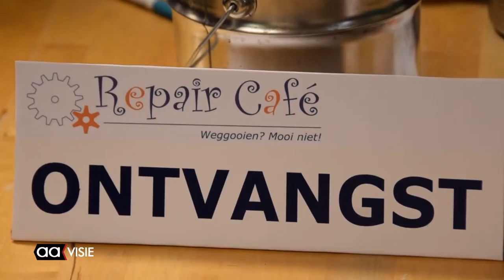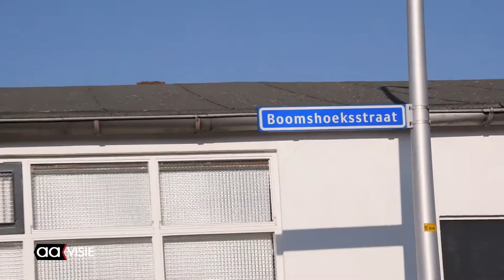Kapotte spullen laten maken in het Repair Café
In het Klussenhuis van Aveleijn is iedere 2e vrijdag van de maand het Repair Café geopend. Hier kan je tegen een kleine vergoeding, spullen heen brengen om het te laten maken.